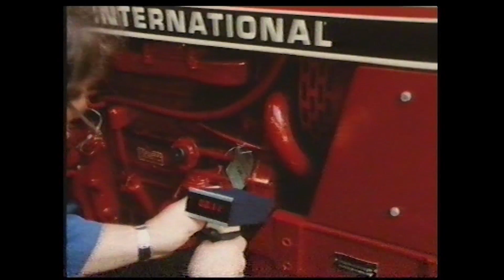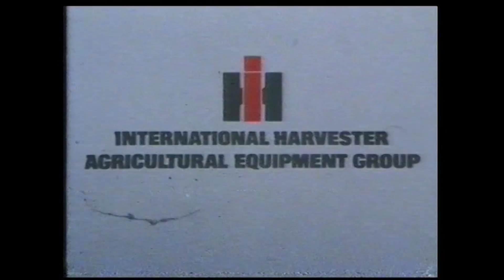International Harvester Promotional Video "More Strength to your Farm"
International Harvester Promotional Video from the early 1980s celebrating the launch of the 85 series 'Field Force' tractors.